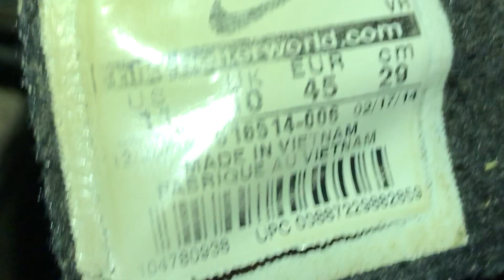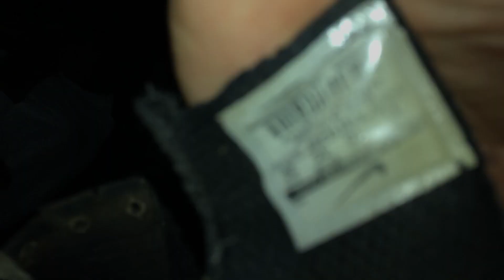Finishing Off My Friend’s Nike Trainers Shoes & Tossing The Remains Change Into Nike Air Alvords!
Wrecking these completely and change into Nike Air Alvord Shoes